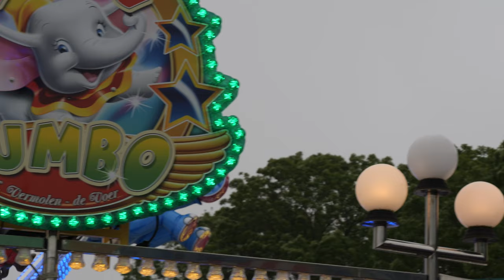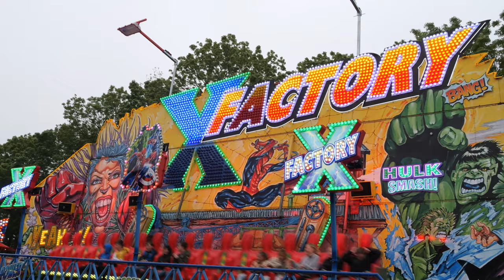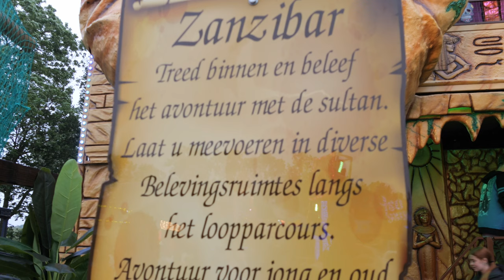Opening Paardenmarkt Heenvliet 2024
De Paardenmarkt in Heenvliet is op vrijdag 17 mei 2024 weer geopend. Burgemeester Foort van Oosten deed dit samen met de kinderen uit Heenvliet. Om 19.00 uur gingen de hekken van het Kermisterrein open. Muziekvereniging TOGIDO zorgde voor het muzikale welkom.
De Paardenmarkt duurt nog tot en met tweede Pinksterdag. Zie voor het hele programma.

Video is gemerkt als gemaakt voor kinderen dus reacties zijn niet mogelijk.